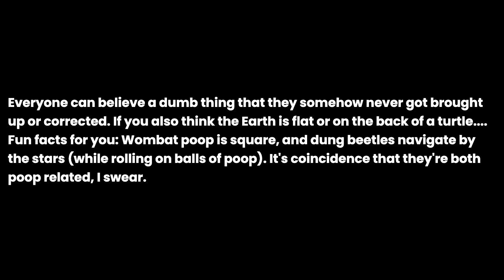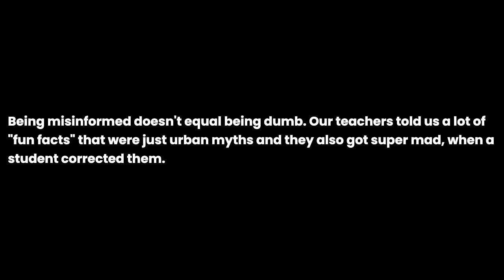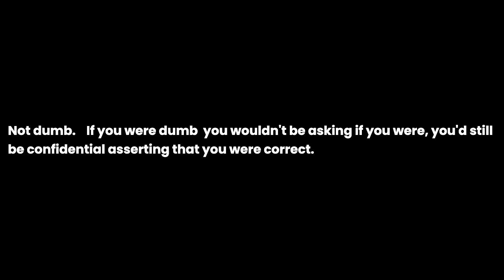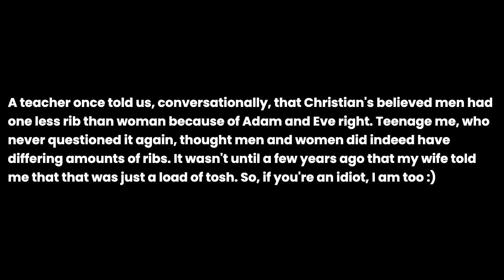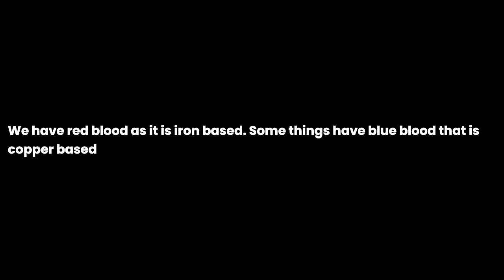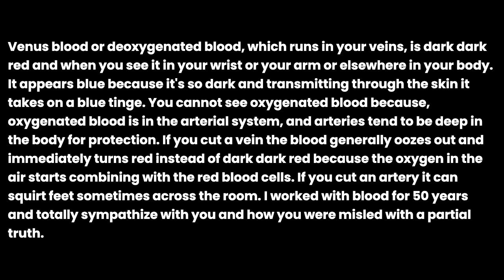Am I dumb? I need your help.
Am I dumb? I need your help. the question you all have been asking for. I have been asked this question so many times that I decided to make a video about it. I hope you enjoy it and if you have any questions, please leave them in the comments below.